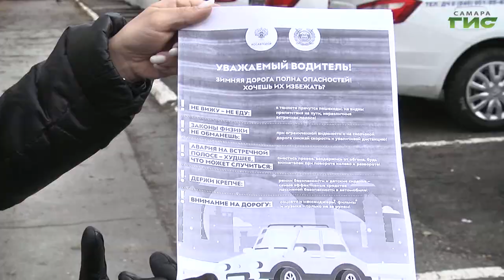В Самаре сотрудники ГИБДД напоминают водителям о необходимости "переобуться"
С 1 декабря 2023-го года автовладельцы в обязательном порядке должны будут передвигаться только на шипованной резине, либо на неошипованных шинах со специальной маркировкой. Уже сейчас сотрудники Госавтоинспекции вышли в профилактические рейды. Полицейские напоминают водителям о необходимости "переобуться". Подробности в репортаже Светланы Тимофеевой.